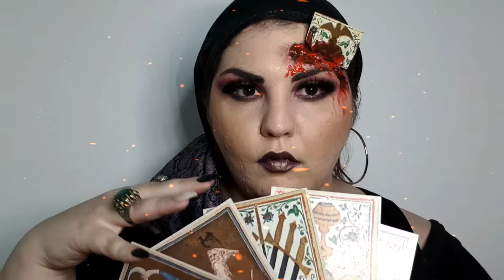Prendo spunto da Bianca Sparkles😍 - Halloween Make-up🔮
Salve amici,
Rieccomi con un nuovo Halloween Make-up!
Eh si gioie, questo è l'ultimo appuntamento della mia serie Halloween. chiudo cosi!😔